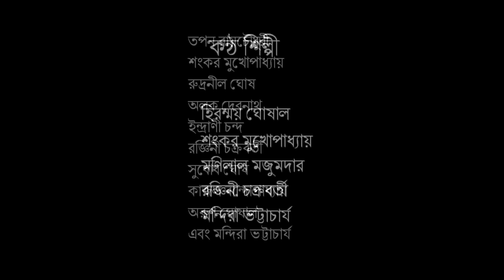'ASHWAMEDH' 'অশ্বমেধ'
ASHWAMEDH
One of the finest Puppet Productions written and directed by Hiren Bhattacharya.  Based on a story of Folk Tale style the Director dealt with several social problems of present society. The background score comprising of a number of songs was composed by Ratna Bhattacharya. The production was first staged in 1997 by 'Peoples Puppet Theatre'.